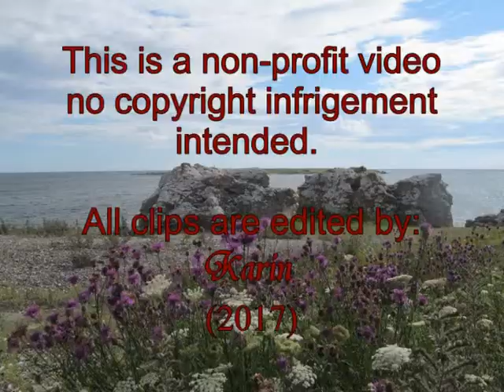Sarah&Freddie - My Girl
This is a tribute video to my favorite contemporary Hollywood couple. Sarah Michelle Gellar & Freddie Prinze Jr. has been married since 2002 and they are still going strong. I think they are just adorable together.

Oh and today it's also 40 years since SMG was born so Happy Birthday Sarah! :)

P.S. The video is set to the song "My Girl" by Michael Jackson.